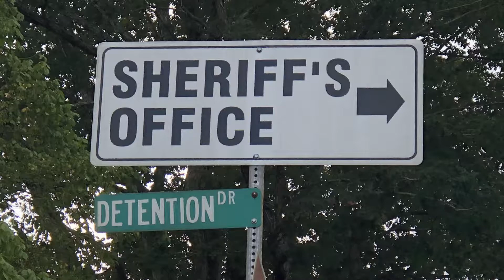Habersham Co. Law Enforcement & Correction Center (Part 4)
Documentary of current jail facility in 2019